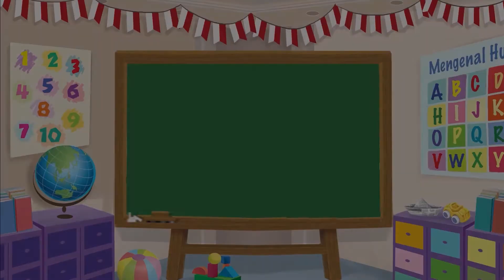Dongeng Anak Indoneia - Burung Hujan Bagian 2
Seperti apa ya kelanjutan ceritanya? yuk tonton dongeng dari kak Lucia yang berjudul "Burung Hujan Bagian 2"!

Produser: Lucia Triundari
Assisten Editor: Glent Bonefasio
Video Editor & Videografer: Deborah Indriati S., Akmal Nadhif Predika
Creative Art : Dosma Novalina
Social Media Team: T. Widyantini, Ifrani